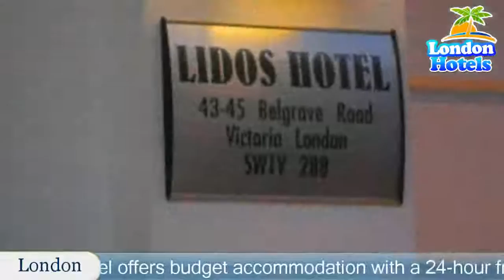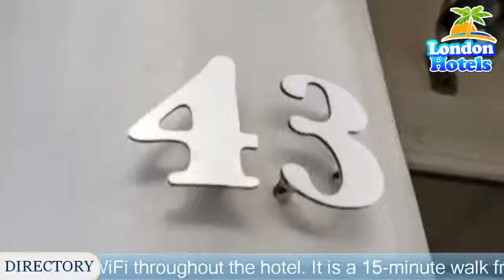Lidos Hotel - London Hotels, UK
Lidos Hotel 3 Stars Hotel in London, UK Within US Travel Directory Stay in the heart of London–Great location  One of our bestsellers in London! In central London, Lidos Hotel offers budget accommodation with a 24-hour front desk and free WiFi throughout the hotel.
 It is a 15-minute walk from Victoria Rail and Underground station, with the Gatwick Express train service to Gatwick Airport.
All rooms have a private bathroom, and a TV and work desk.
 Rooms are also each equipped with tea and coffee making facilities and a hairdryer.
Lidos Hotel has friendly, helpful staff.
 A complimentary Continental breakfast is served each morning in the bright dining room.
Buckingham Palace is less than a 20-minute walk from the hotel, and Big Ben, Westminster Abbey and the Houses of Parliament are 30 minutes' walk away.
 There is a bus stop in front of the hotel, with regular bus services to Trafalgar Square, Leicester Square and Camden.
Westminster Borough is a great choice for travellers interested in parks, theatre and monuments.

Location in : 43-45 Belgrave Road, Victoria, SW1V 2BB, London ,UK .